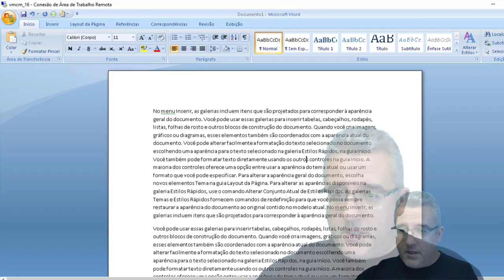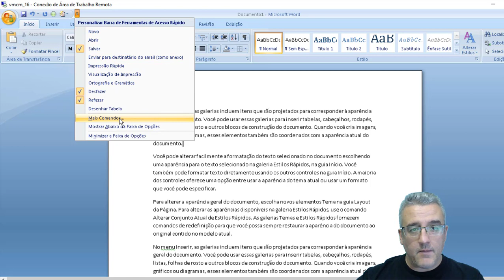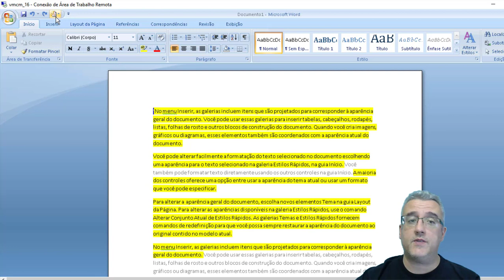#40 - Word 2007 - Ferramenta de Auto Resumo - Crie resumo dos seus textos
Essa aula é para resgatar um recurso muito bacana que o Word 2007 possuía chamado de Ferramenta de Auto Resumo!

Aprenda nessa aula como utiliza-lo!

Boa aula